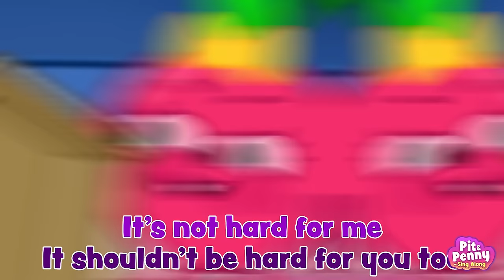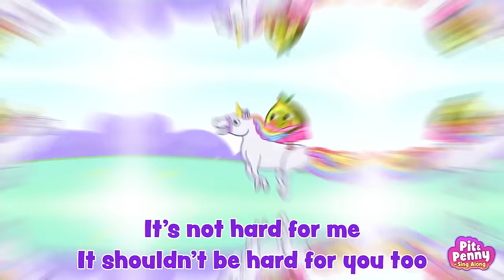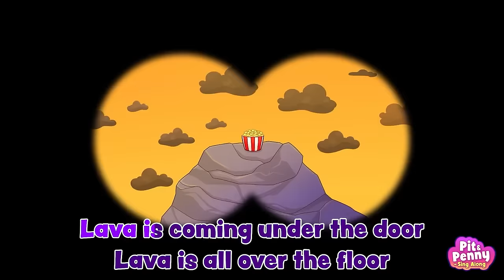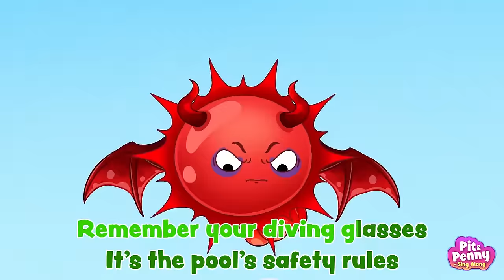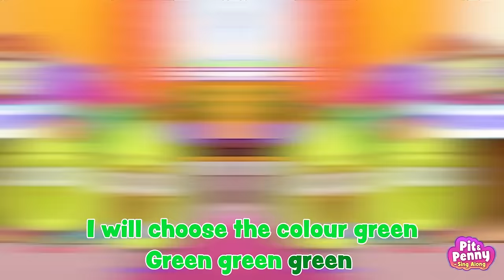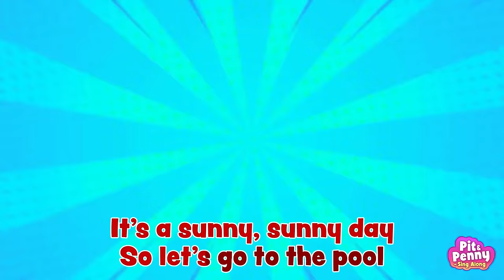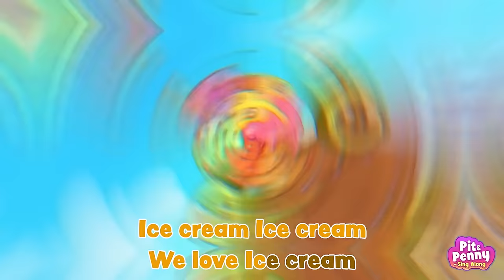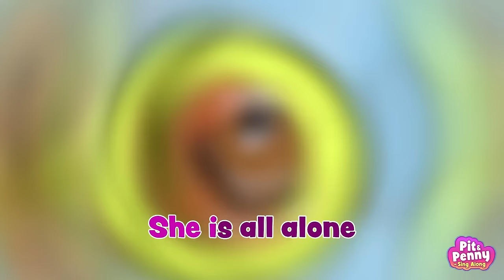Oh no! I Lost My Color Song! | Where Is My Color? | Pink Baby vs Black Baby | I Found A Secret Room!